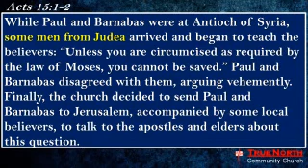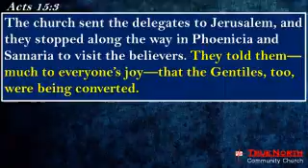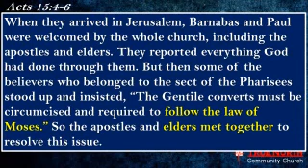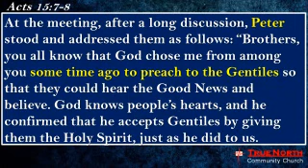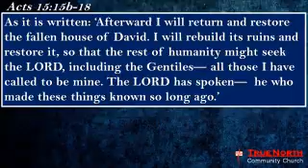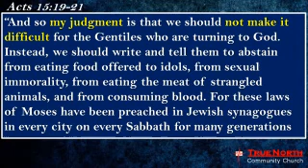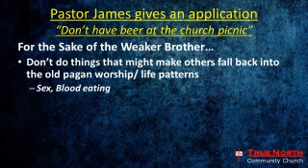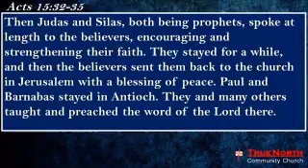Pastor Rick Bristol- Acts 15: Beer at the Church Picnic (SD)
True North Community Church- Petoskey, Michigan- Acts 15: Jerusalem Council- "Maybe We Shouldn't Have Beer at the Church Picnic"